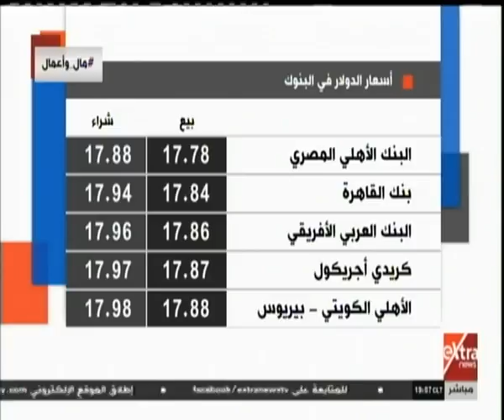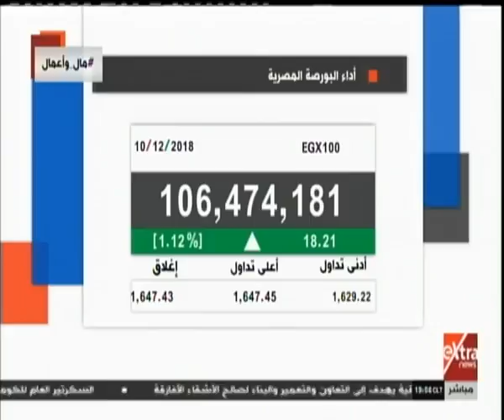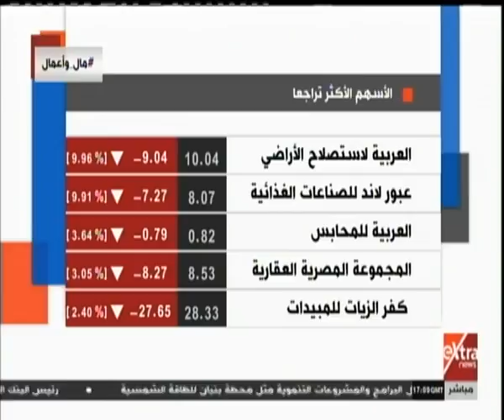مال وأعمال| جولة في أهم أخبار الاقتصاد مع دينا سالم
مال وأعمال| جولة في أهم أخبار الاقتصاد مع دينا سالم  | 10 ديسمبر 2018